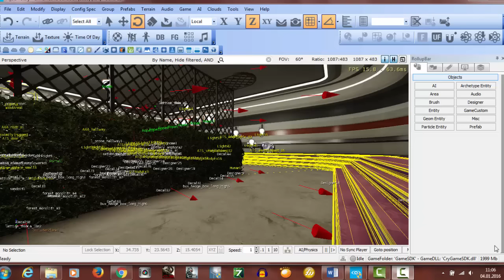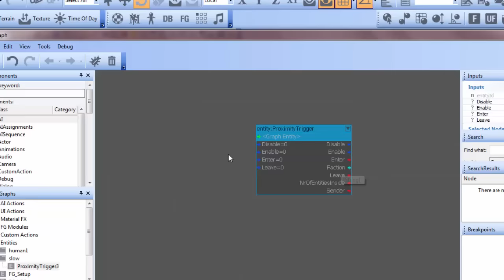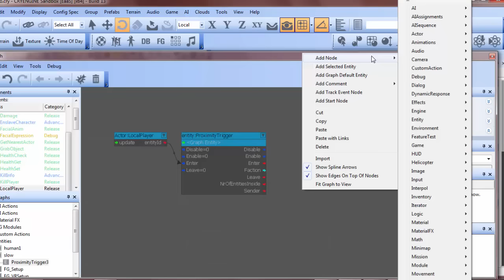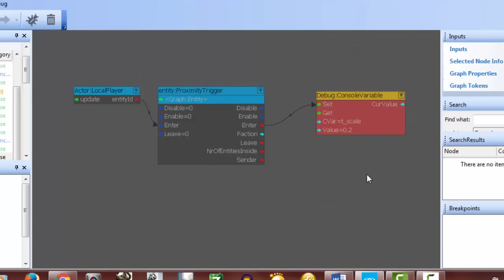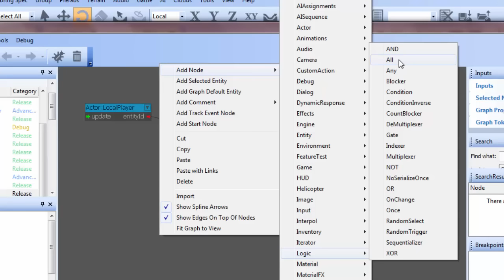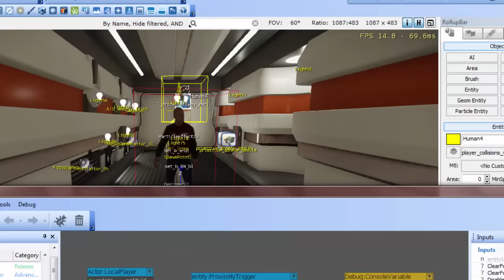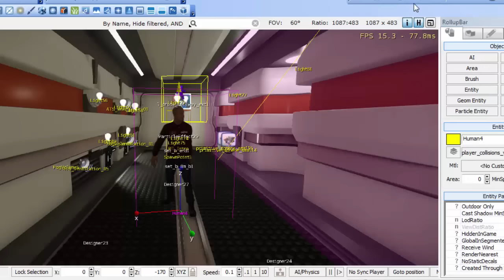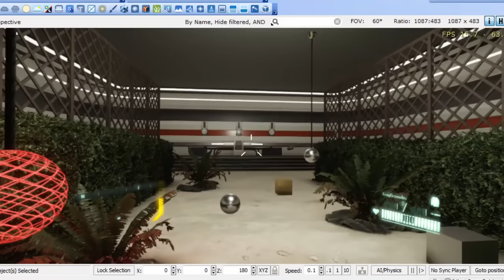CRYENGINE DERS 41 SLOW MOTION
CryEngine 3 slow motion özelliğini bu dersimizde anlattık. Ağır çekimle hareket edilen bu özellik oyununuzun bir çok bölümünde işe yarayacaktır. Ayrıca bu dersimizde slow motion şartını sahnedeki 3 oyuncunun da ölmesi şartı ile bitirmeyi gösterdik. Daha önce gelen cry engine sorularını dikkate alarak bu dersimizde ikinci bir soruya da yanıt vermiş olduk.